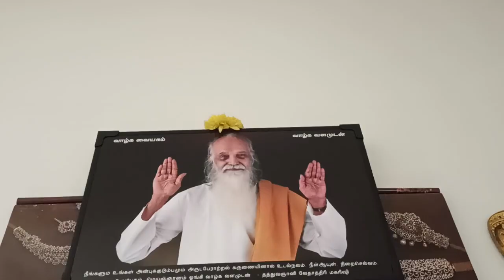வாங்க நன்பர்களே நாம் அனைவரும் இறைவனை வழிபடிவோம்